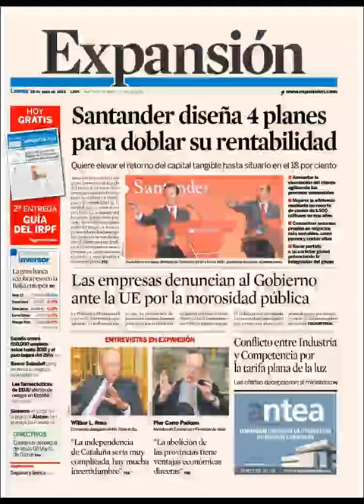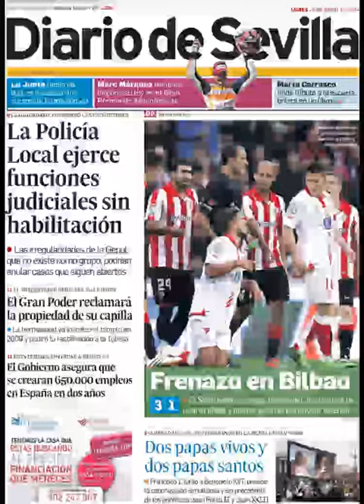Noticias 28 Abril de 2014 Principales Portadas Noticias Diarios Periódicos en España Spain News